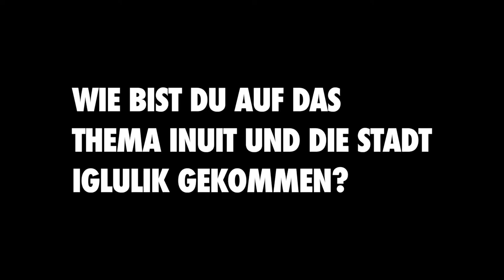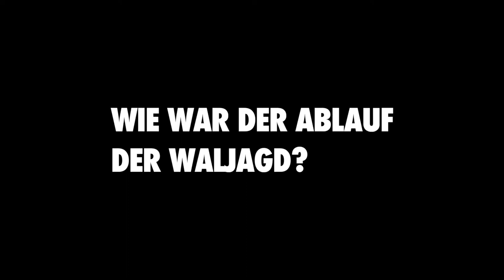Jan Kraus über die Waljagd und das Leben der Inuit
Jan Kraus hat Inuit im Norden Kanadas bei der Waljagd begleitet. Für sie ist das Jagen Teil ihrer Tradition. Am Freitag, den 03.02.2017, wurde in Berlin eine Ausstellung seiner Fotos eröffnet.